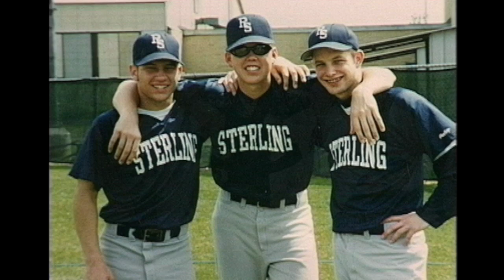Baytown Sterling HS - Class of 1997 Senior Video